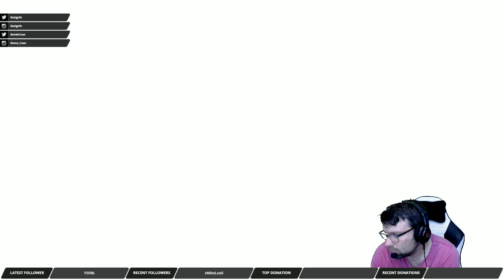Street Fighter V - Birdie Ranked Matches 07/29/17